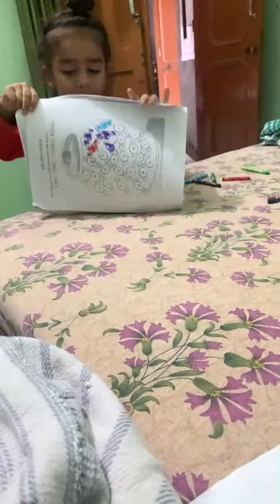Highlight 0:00 – 4:18 from Jaiinder singh brar is live